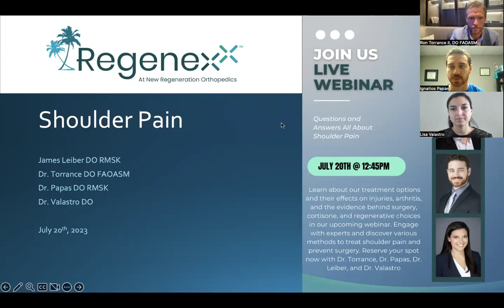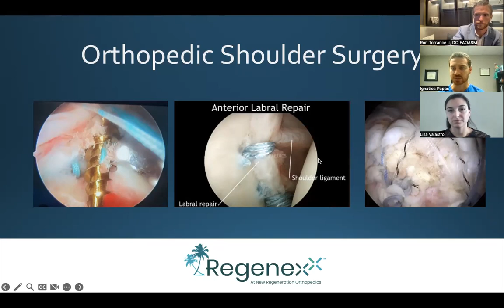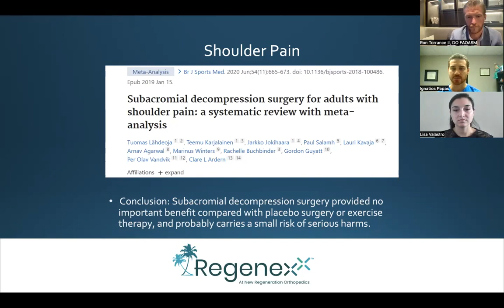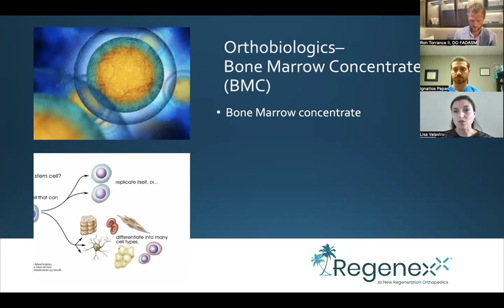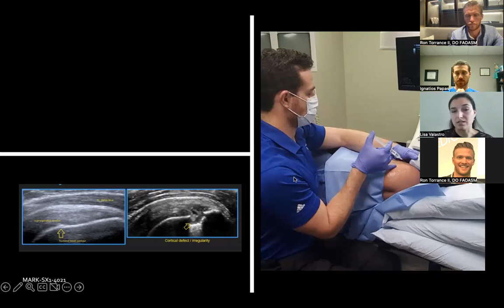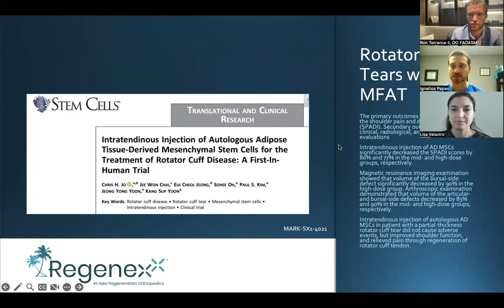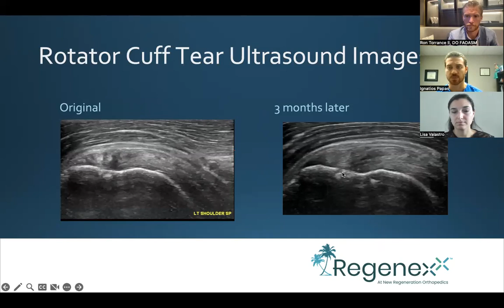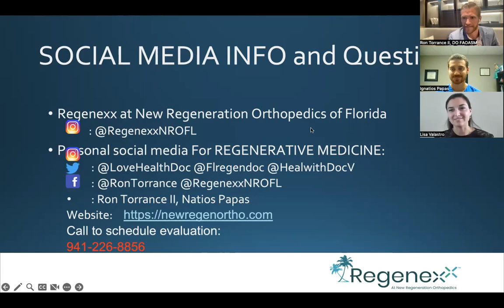Shoulder Webinar 7/20/23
Dr. Torrance, Dr. Papas, and Dr. Valastro tell the benefits of getting a Regenexx procedure on the shoulder.